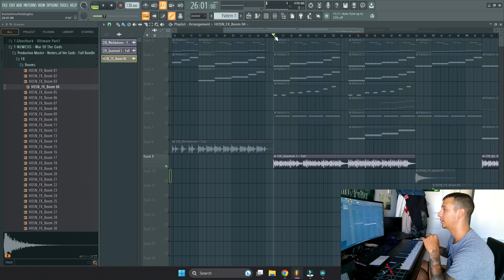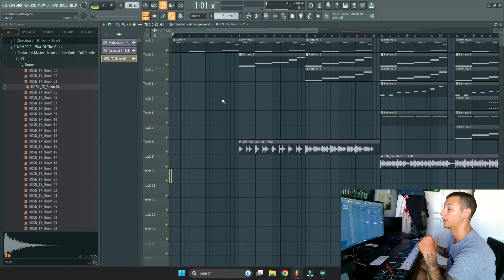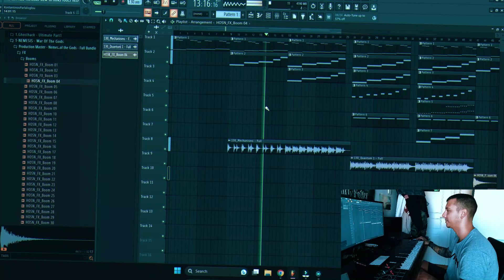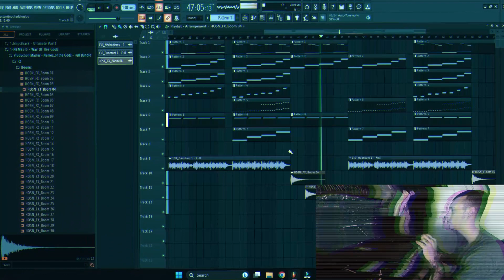Πώς να φτιάξεις Hip Hop Cinematic Beat (Prod By DOGMA)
Hip Hop Cinematic Type Beat.

Beat By : = D Ο G M A =